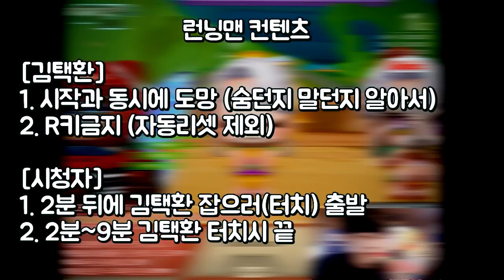[협찬] 「런닝맨」 컨텐츠를 만들었는데 정말 재밌어요 ㅋㅋ 【카트라이더 김택환】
New 컨텐츠